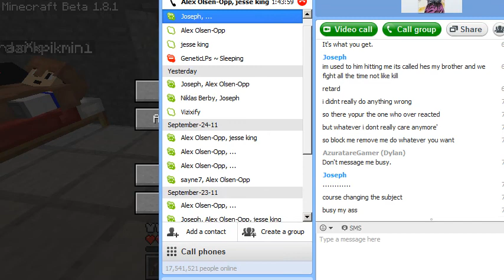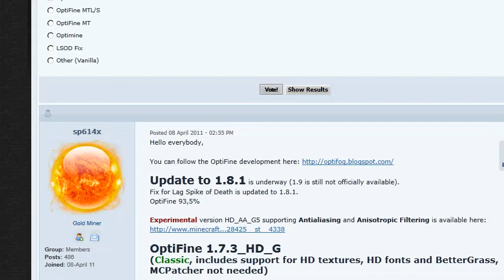Let's Play MineCraft: Space Survival Custom Map Co-op Part 1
Hello, and welcome to part 1 of MineCraft Space Survival custom co-op! Here are the guest's channels.